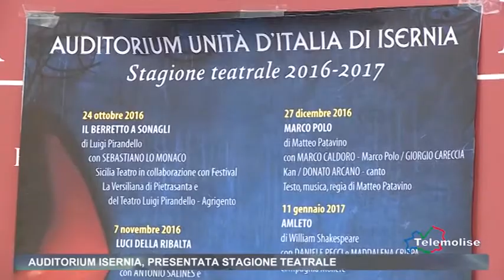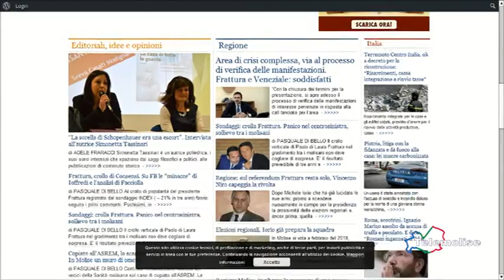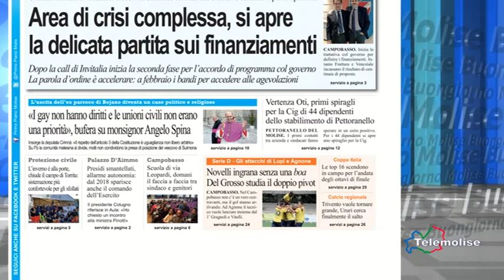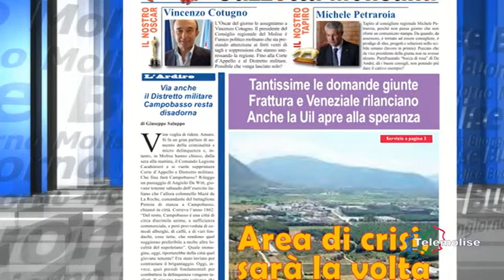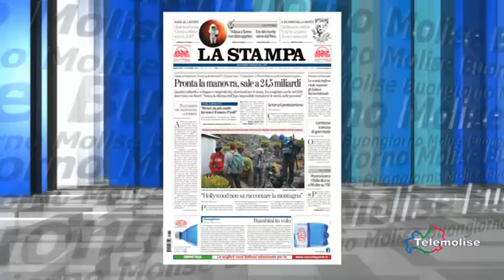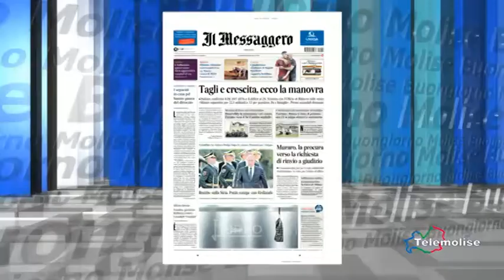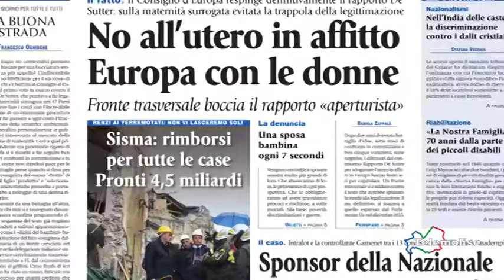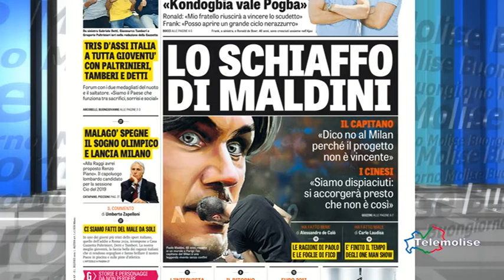Rassegna Stampa - Telemolise - 12/10/2016